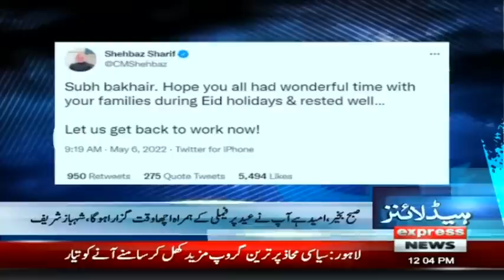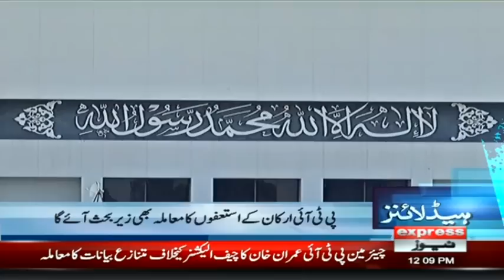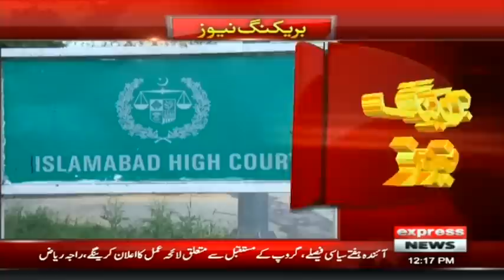Shahbaz Gill Reveals Inside Story Of Accident | Headlines 12 PM | 6 May 2022 | Express News | ID1W